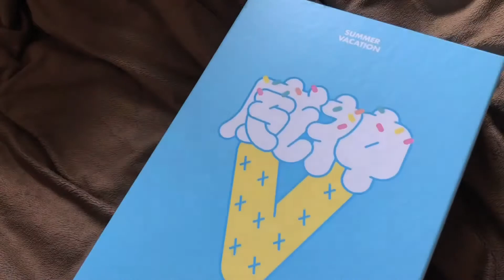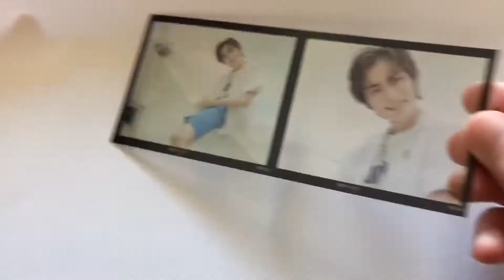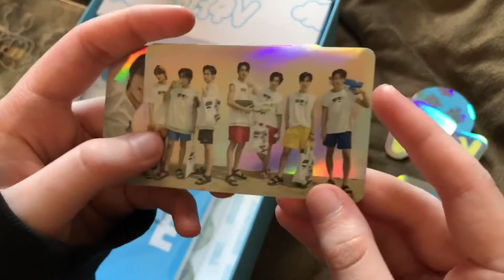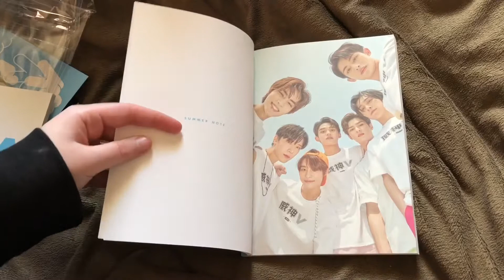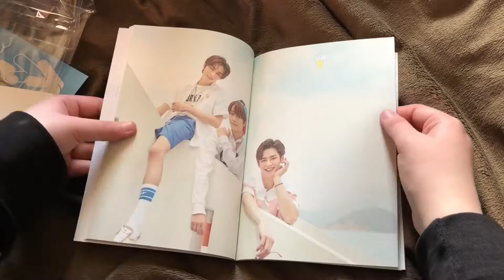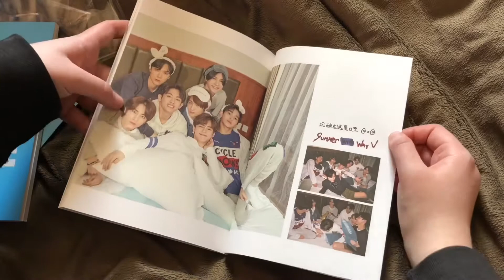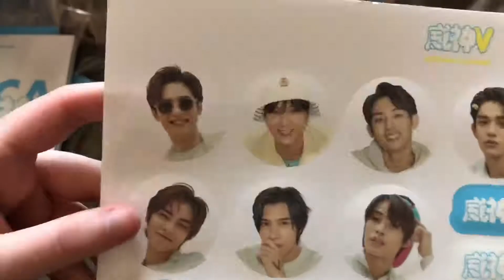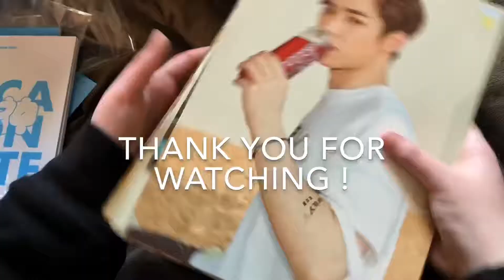WayV (威神V) Summer Kit 2019 Unboxing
i’m still new to youtube videos but i wanted to do an unboxing for this since i felt like there would be less WayV ones, i bought the kit from Kpopmart if anyone’s wondering and yeah :) i’ll probably do an unboxing of the take off album as well when it arrives